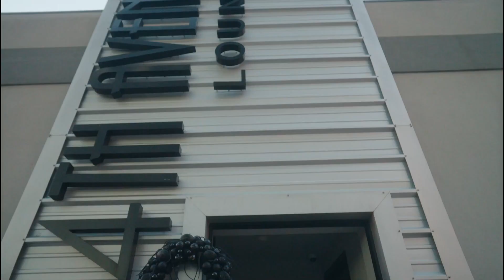Ced Wade Mr Right ft Willie Clayton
Ced Wade proclaims to a beautiful young ladies Mr. Right, Willie Clayton comes in & takes the beautiful young lady away from Ced Wade proving that he’s Mr. Right!